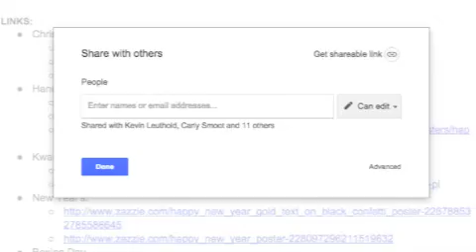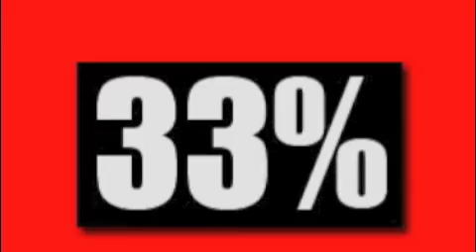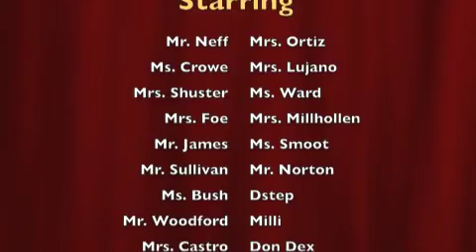Our Favorite Things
CCNTH Fall Feast 2015 Staff Entertainment

Parody of "My Favorite Things" from the classic movie "Sound of Music"

Lyrics:
Fall feast and coffee and flip flops on Friday,
Football and surfing and yoga on Sunday,
Camping with family and hiking to springs,
these are a few of our favorite things.

A swim in the morning and playing with kitties,
singing and dancing and baking some cookies.
Watching the sunset and riding my quad.

When a mouse breaks! Stinky portables...
Rolling ‘round in chairs
Text talk in emails, my stapler is gone,
And communicaaaaaaa-tion fails!

Did you share it? Read directions!
That’s considered late
Oh great now the wi-fi’s down, youtube is blocked,
And the turnitin rate? NOT great.

But even with setbacks we’re still optimistic
Our students are awesome and really artistic
When you finally get it, it’s like a bell rings,

Staff in their school swag and direwolf sweatshirts
Yelling “El Neffe!”; avocado toast breakfast!
Science, Tech, History, English, and Math
And we can’t forget our first graduate class!

Night presentations and Project Based Learning
Your obsession with rubik's cubes, it’s concerning
Principal's breakfast and birthday ice cream,

When we’re grading, all those projects,
when our room’s left a mess,
We simply remember our favorite things,
and then we don’t feel so bad!